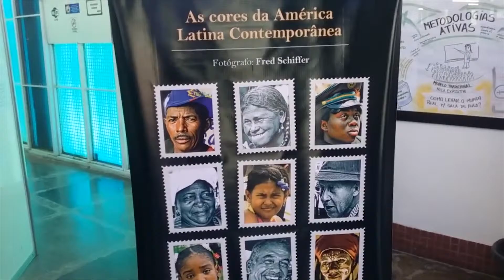Fred Schiffer fala sobre sua exposição fotográfica